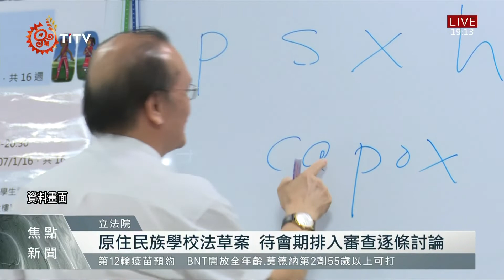立委追原民生體育人才資料庫設置 教部正面回應 2021-10-13 IPCF-TITV 原文會 原視新聞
2020東京奧運順利落幕，原民選手穿金戴銀，成功用實力，在國際上打響名聲！不過體壇之星，並非一朝一夕達成，而需積年累月刻苦培訓，並靠完整體育銜接制度，才能共同成就更多體育人才。因此自從去年3月，立委高金素梅開始推動原住民族學生體育人才資料庫，如今計畫已在收尾階段，教育部承諾，今年底前能夠建置完成。

除了系統化原住民族體育人才培育制度，如何搶救急速消逝的原住民族語言，立委伍麗華觀察，是否也同步比照2030年國家雙語政策推動模式，成立一間原住民族雙語學校。

不過教育部長潘文忠補充，由於原住民族學校仍待法律訂之，未來相關規範才能有所依循。而這部攸關民族教育最後一哩路的"原住民族學校法"草案，仍待這個會期，有機會排入審查，進行逐條討論。